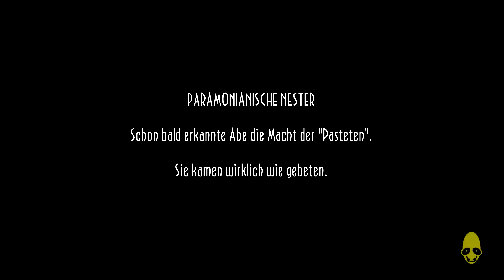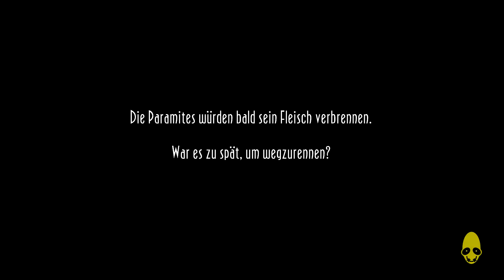Das Nest~Let´s Play Oddworld: New ´n´ Tasty[#8][Blind/German]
HeyHo Leute! Wir haben alle Fackeln angezündet und uns erwartet die Letzte Prüfung der Spinnenviecher. Man schickt uns ins Nest wo 1000 von ihnen warten. Nun müssen wir schnell sein :o

Abe, der Original-Oddworld-Held, erkundet in dieser liebevollen Neufassung des PlayStation-Klassiker Abe's Oddysee alte Ruinen und flieht vor mörderischen Kreaturen und blutrünstigen Jagdgesellschaften. Abe war einst ein fröhlicher Bodenpolierer in der größten Fleischfabrik der Oddworld, bis er herausfand, dass sein Boss die Sklavenarbeiter zu RuptureFarms Tasty Treats Snacks verarbeiten will! Also versuchen wir zu fliehen und unsere Freunde zu retten. Aber werden wir es schaffen?
Oddworld: New ´n´ Tasty
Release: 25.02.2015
Gerne: Abenteuer, Plattformer
Publisher: Oddworld Inhabitants, Inc.
Entwickler: Just Add Water (Developments), Ltd.